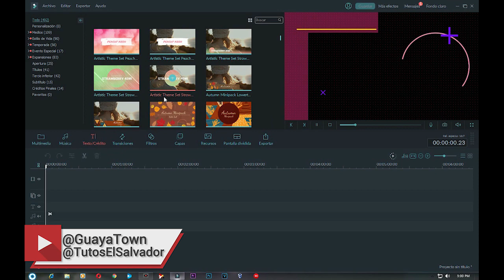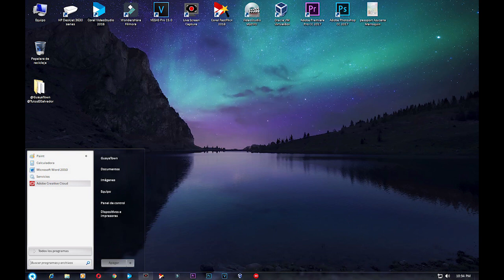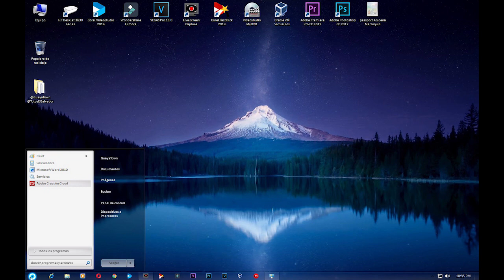The Best Windows 7 LiteOS Pro V2018.09 [32&64 bits] [English] USB 3.0 Driver [Intel-AMD-NVMe] [MEGA]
WINDOWS 7 LITE + DOWNLOAD
How To Install Windows 7 Lite Edition 2017 Without Errors
Iso Gamer Windows 7 Ultimate Real Lite 32-64 bit 2016
Windows 7 LITE Install Tutorial
win 7 lite
Windows 7 vs. Windows 10 Gaming Performance
TEST Windows 10 Lite Edition 64 bit English 2017
Download Windows 7 Aero Blue Lite x86 700MB & Install direct link
How to install windows 7 lite 100% real & easy step In hindi - On DOSTANA Tech
[HOT] Windows 10 Pro 64/32 - bit Super Lite - Super Clean
[Lite/Gaming] Windows 7 Ultimate SP1 x64 IE11 (Sata & USB3)
Windows 10 Lite Edition x64 2017 by:WhiteDeath
El Mejor Sistema Operativo para los JUEGOS / Windows 10 VS Windows 7 / El mejor RENDIMIENTO
Windows Mini-Os Lite para Pc de pocos recursos
Como Descargar Windows MiniOs 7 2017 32/64 Bits 1 Link MEGA
Descargar Windows 7 Mini OS |Abril 2017|
Windows MiniOS 7 v2017.04 para Pc de pocos recursos 2017
Windows 7 Ultimate Actualizado Marzo 2017 GAMERS Lite MiniOS | 32 y 64 Bits 1 Link |
Instalar Y Activar Windows 7 Desatendido MiniOS v2017 SP1 Final Edición Alto Rendimiento
COMO DESCARGAR | Windows MiniOS 7| Abril (Actualizado) 32 y 64 Bit 2017 Para Pc De Bajos
Qué pienso respecto a MiniOS, Viena Starter, Vienna ThinPC y Lites de terceros
Windows 7 Mini OS 32/64 bits MEGA 2016
Top 5 Mini Computer 2017 GPD Pocket Next generation PDA | cool gadgets
WINDOWS XP LITE MODIFICADO 2017│314 MB│Mini os xp 2017
Descargar Windows XP MiniOS Lite 2017 En Español [ISO] [2017]
DESCARGAR NUEVO SISTEMA OPERATIVO (lite windows minios 7 32 y 64 bit)
Descargar/Bootear windows 7 miniOS en USB - (1/3) Para Laptop Canaima
Windows Mini OS Review Solucion de Bugs Y Recomendacion De Programas
Windows MiniOS 2016 Ventajas y Desventajas - Todo lo que necesitas saber de este sistema
WINDOWS 7 LITE MODIFICADO│ 32 Y 64 BITS│ miniOS 7 2016.
Descargar e Instalar Windows 7 Mini OS [32 y 64 Bits] [ULTIMA VERSIÓN] Windows Modificado 2017
Descargar Windows 7 Mini OS [ISO] [2017] [Actualizado Marzo 2017]
Como Descargar e Instalar MINI-OS 7 "una mirada al futuro" El os para Pc de pocos recursos 2016.
El mejor Windows 7. Mas rapido y con mejor apariencia... Win 7 Mini Os 2016.
Doofy [MEGA] [1 link] [Full ISO] [32&64 Bits]